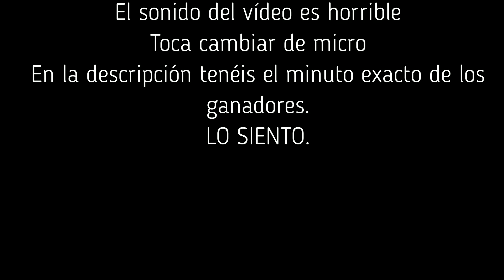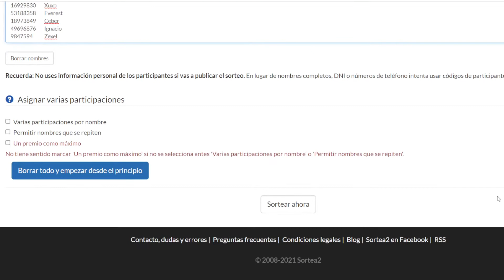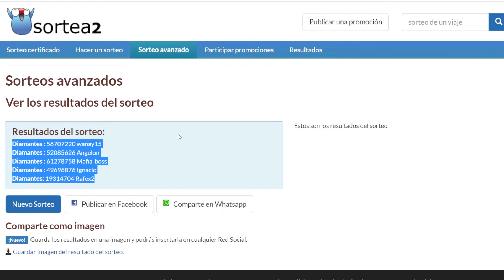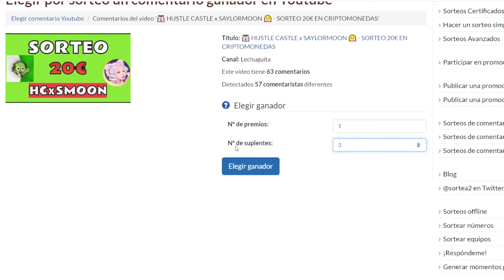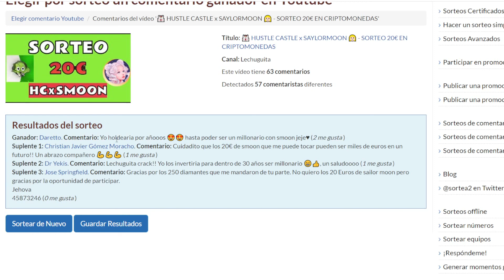💎 SORTEO 1250 DIAMANTES 💎- 20€ SMOON - HUSTLE CASTLE 🕍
Mi Telegram: Entra y únete para enterarte antes que nadie de los directos y novedades del canal! Te esperamos:

00:00 Inicio
01:46 Ganadores diamantes
03:32 Ganador 20€ SMOON